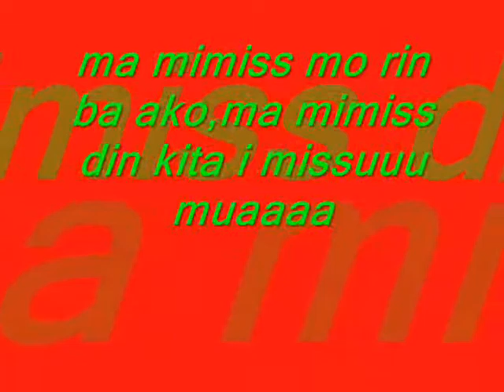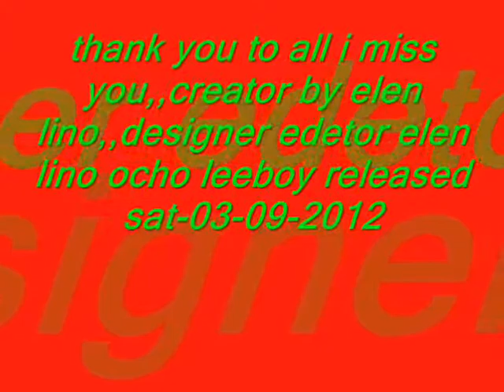NA MI MISS KITA-FATHER & SON-LEEBOY ELEN LINO OCHO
SANA MAGUSTUHAN POH NIO ITO  na mi miss kya kita leeboy elen lino ocho   from butuan city agu.del norte phlippines